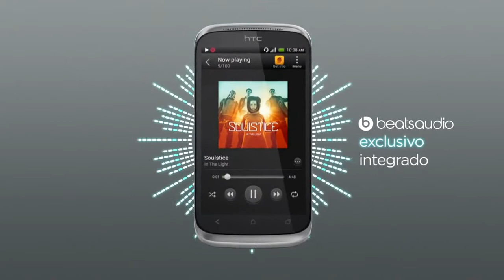HTC Desire X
Descubre el nuevo HTC Desire X en cualquiera de nuestras tiendas Orange